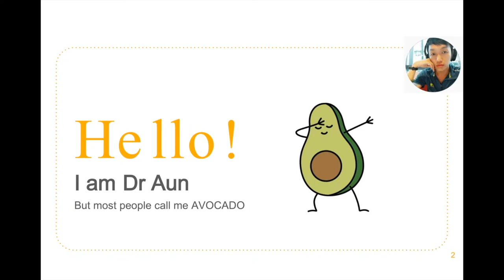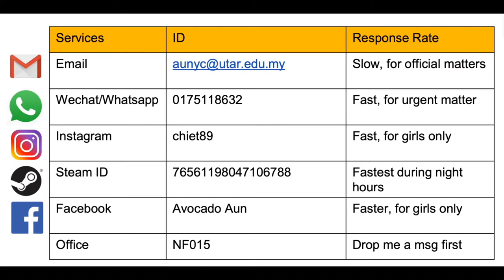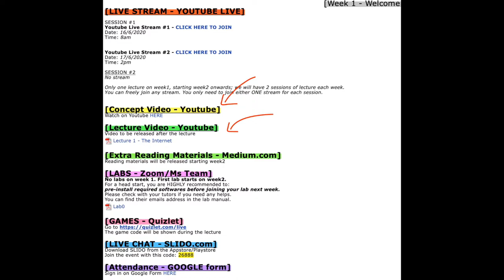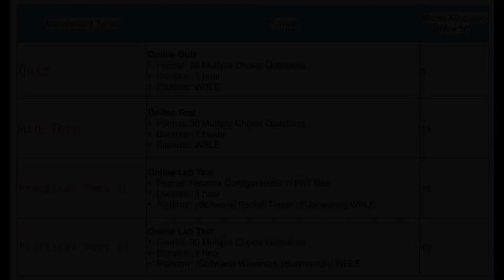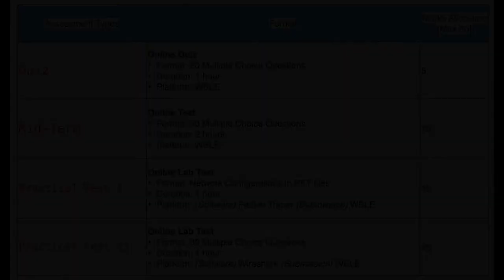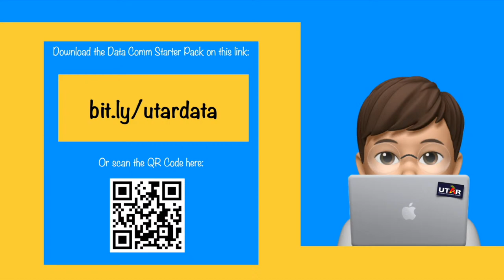UCCN1004 - Welcome to Data Comm (L2)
Let's warm up to each other in the first online class of this series. Meet your instructor - AVOCADO AUN as he guides you through some important guidelines and advices to do well in the subject.